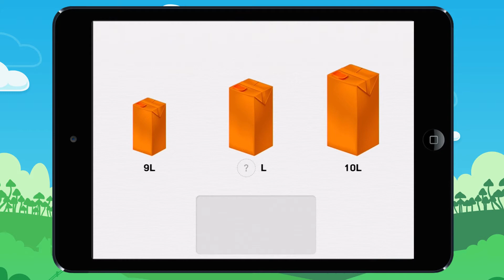Vidéo 5 Trouve le nombre de litres intermédiaires ! Exemple1